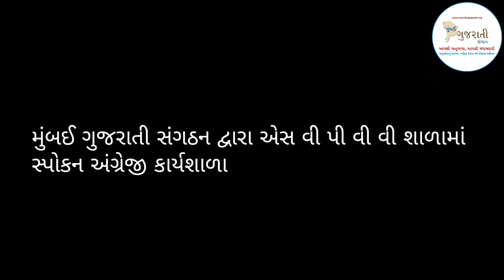૨૦૧૮,એસ વી પી વી વી શાળામાં સ્પોકન અંગ્રેજી કાર્યશાળા